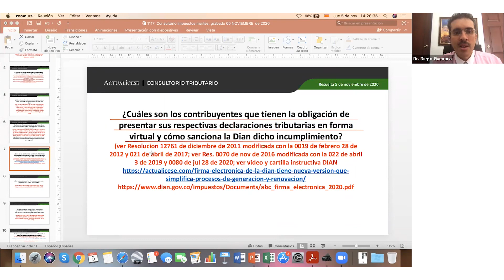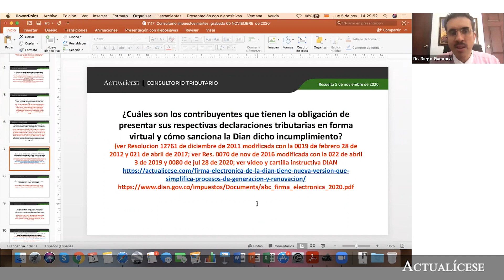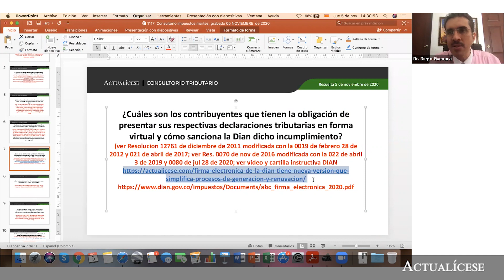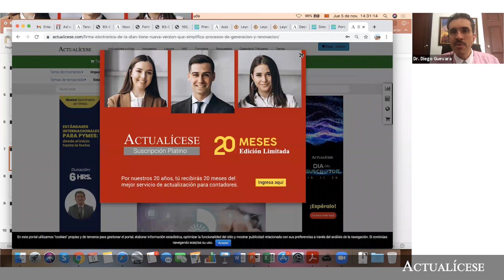Contribuyentes obligados a presentar las declaraciones tributarias virtualmente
¿Cuáles son los contribuyentes que tienen la obligación de presentar sus respectivas declaraciones tributarias en forma virtual y cómo sanciona la Dian dicho incumplimiento?

En este consultorio, el Dr. Diego Guevara, especialista en temas contables y tributarios, explica en detalle cuáles son los contribuyentes que se encuentran obligados a presentar virtualmente sus respectivas declaraciones en los términos de lo establecido en normas como la Resolución 012761 de diciembre de 2011.

De la misma manera, se analiza cuáles son las diferentes sanciones tributarias que puede imponer la Dian en este caso y la oportunidad que tiene para hacerlo.

En Actualícese encontrarás de manera frecuente consultorios, tutoriales, charlas, webinars y tips, elaborados con los principales expertos del país en lo que concierne el tema de sanciones tributarias.